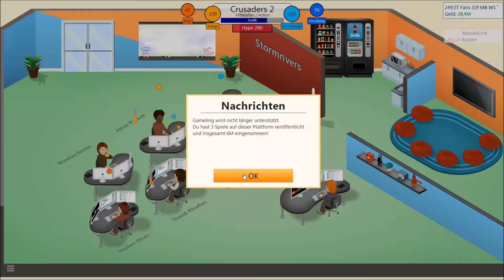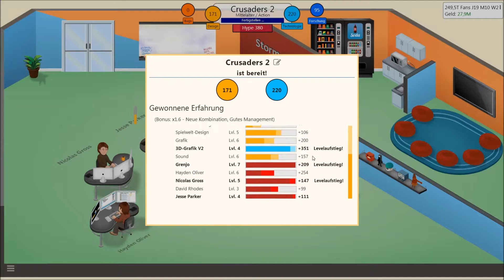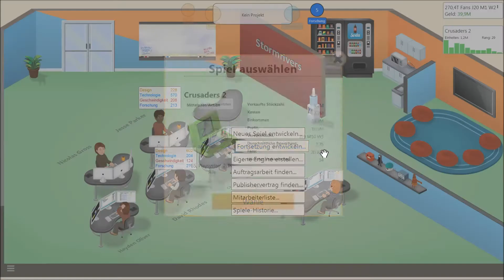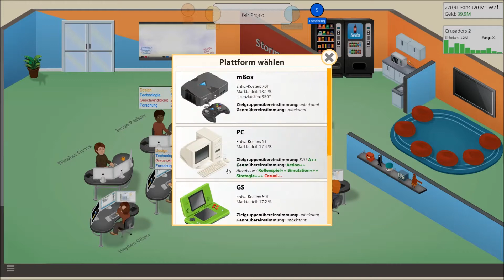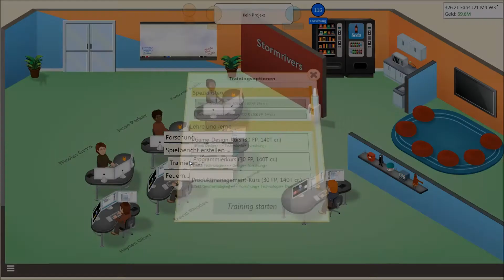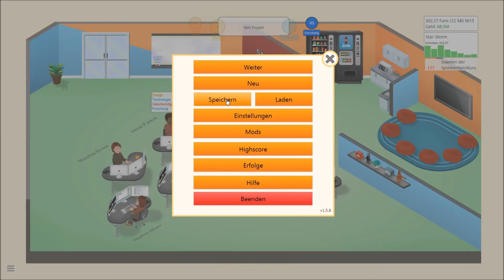Game Dev Tycoon Part 8 - Katherine betritt das Team! [Let'sPlay/Deutsch]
Alolo Leute,

die nächste Folge mit dem Spiele Imperium!
Jetzt haben wir endlich ein volles Team, es muss zwar noch etwas trainiert werden. Aber die Türen stehen offen für die richtig Guten Spiele ;-)

Viel Spass

- - - -Ending Music- - - -
Staying - Koda (DotExe Remix)